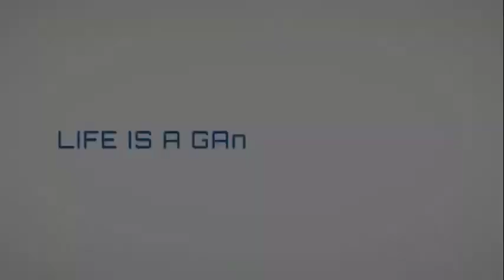CMD368 best Sports and Esport Provider